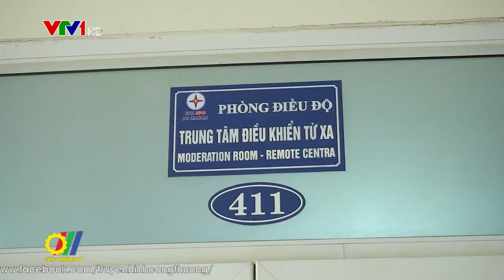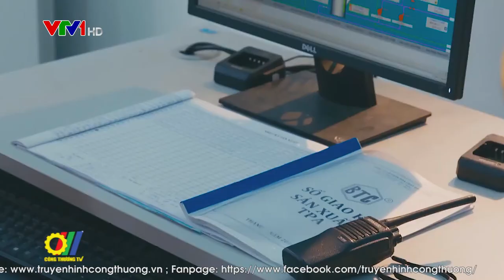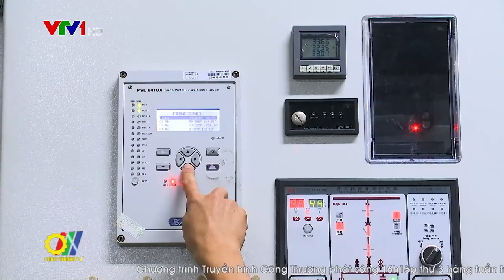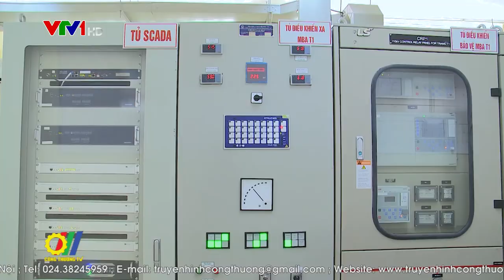Ngành Điện miền Bắc nỗ lực đảm bảo cung ứng điện năm 2022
Trong những năm gần đây, nhiều địa phương ở miền Bắc đã trở thành điểm đến của các nhà đầu tư, doanh nghiệp trong và ngoài nước, do vậy nhu cầu sử dụng điện tăng nóng với mức tăng trưởng bình quân đều trên 10%/năm, thậm chí có địa phương tăng từ 15-20%.